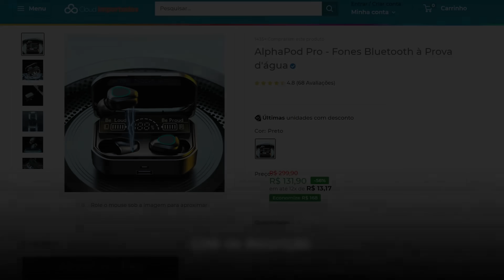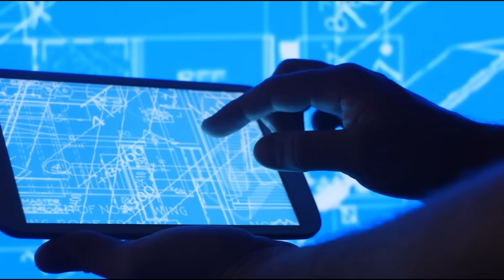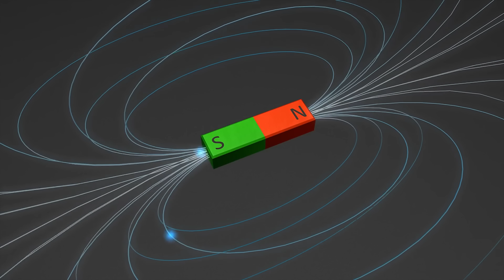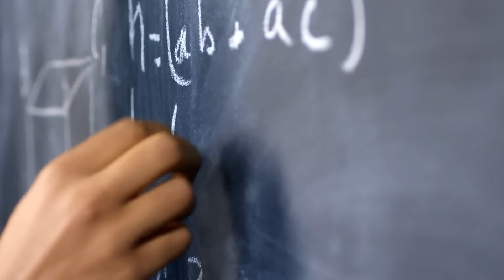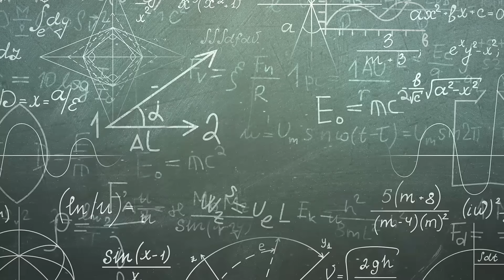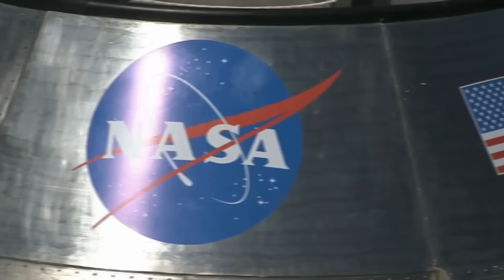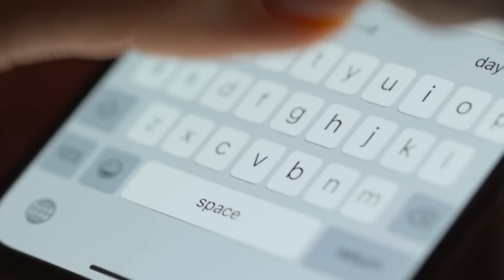NASA acaba de admitir que criou algo tão avançado que pode atingir a velocidade da luz